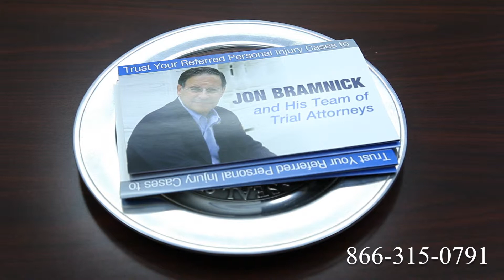Truck Accident Attorney Shoreline, WA | Tractor Trailer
Route 1
Route 2
Route 3
Route 4
Route 5
Route 6
Route 7
Route 9
Route 10
Route 11
Route 12
Route 13
Route 14
Route 15
Route 44
Route 113
Route 206
Route 211
Route 212
Route 220
Route 310
Route 1
Route 2
Route 3
Route 4
Route 5
Route 6
Route 7
Route 9
Route 10
Route 11
Route 12
Route 13
Route 14
Route 15
Route 44
Route 113
Route 206
Route 211
Route 212
Route 220
Route 310
Route 411
I-4
I-5
I-10
I-12
I-15
I-16
I-17
I-19
I-20
I-24
I-25
I-26
I-27
I-29
I-30
I-35
I-37
I-39
I-40
I-43
I-44
I-45
I-49
I-55
I-57
I-59
I-64
I-65
I-66
I-68
I-69
I-70
I-75
I-76
I-77
I-78
I-79
I-80
I-81
I-82
I-83
I-84
I-85
I-86
I-87
I-88
I-89
I-90
I-91
I-93
I-94
I-95
I-96
I-97
I-99
I-72
I-74